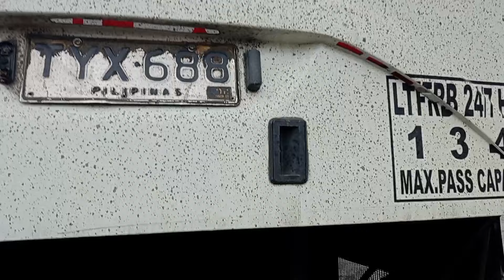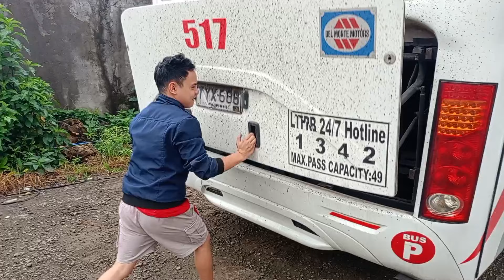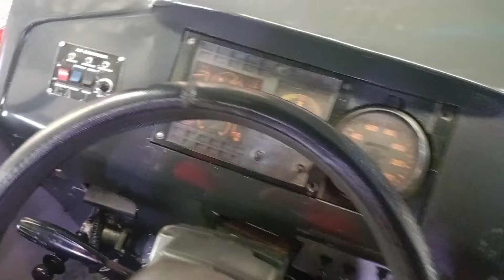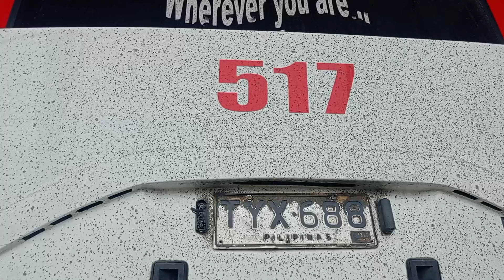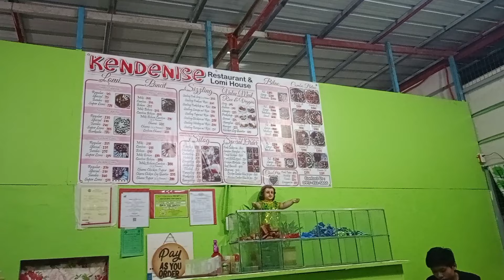Kalat ang Langis sa likod ng bus ko | Buhay bus driver Philippines